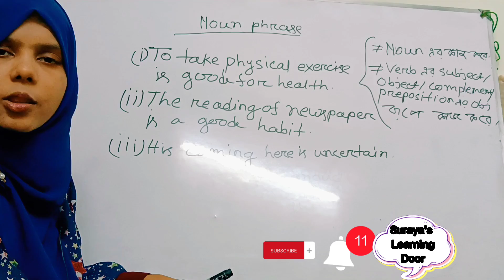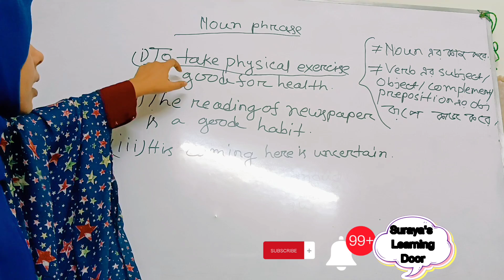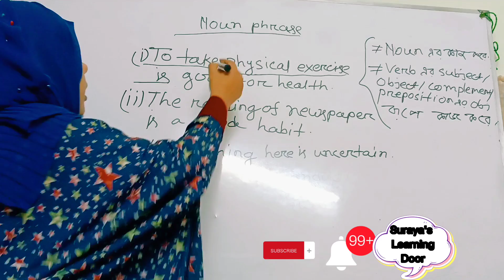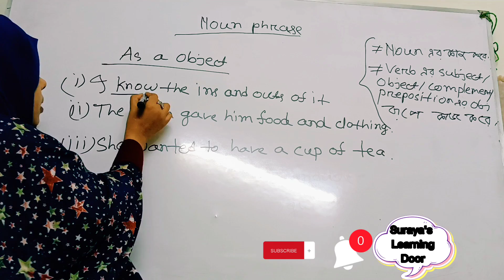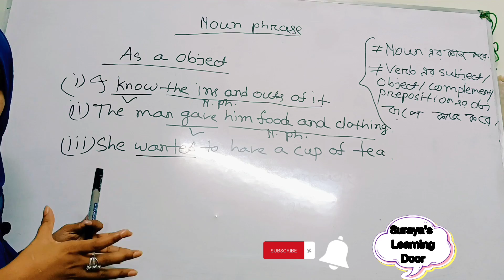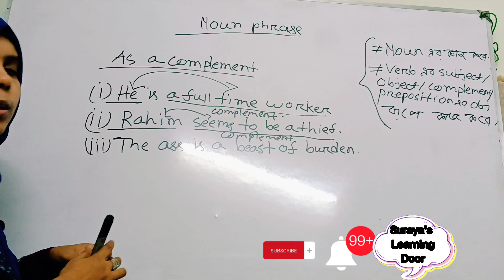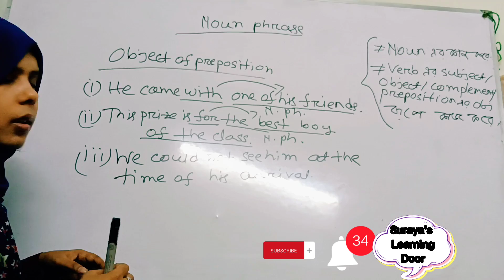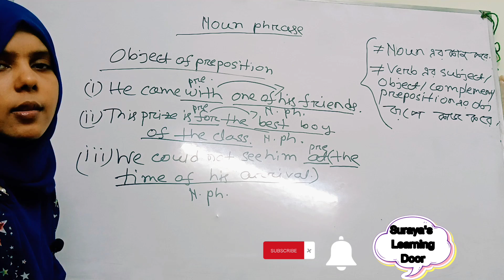Noun phrases in English grammar | Noun phrase Trick | English lesson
In this lesson, you are going to learn what is a noun phrase? You will learn not only noun phrase but also its function and you can teach others.

Phrase is a group of words which acts as a single part of a sentiment. And noun phrase is a phrase that acts as a noun in a sentence.

Phrase is a group of words which has no subject no verb but works as an important element of a sentence.

Noun phrase can be used as a subject, obsect,element and object of a preposition.

This video answers all your question about noun phrase.

 this channel.

Million thnx to all of you for watching this video.